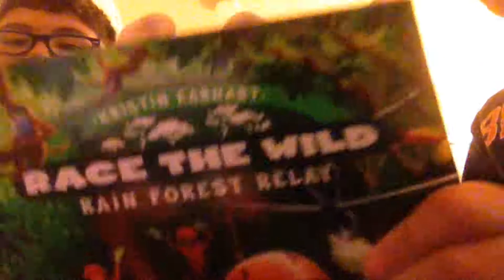6 days left in until halloween